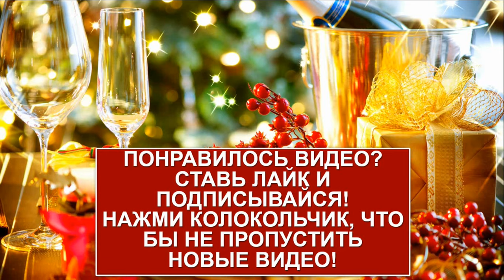Шоколадный торт | Простой шоколадный десерт на растительном молоке | Простой рецепт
Привет друзья 🙋‍♀️ Сегодня у меня для Вас рецепт замечательного шоколадного торта-десерта, он по текстуре очень похож на десерт "брауни"
Бисквит в меру сладкий и отлично сочетается с этим кремом. Торт у меня постоял в холодильнике 3дня (потому что он достаточно большой ) ни крем ни бисквит не поменяли вкус в худшую сторону наоборот торт в целом становился ещё вкуснее! Обязательно попробуйте!

Ингредиенты:
Тесто:
3 больших яйца
400 гр муки
300 гр сахара
250 мл растительного молока или простого молока
250 мл кипятка
100 мл растительного масла
60 г какао-порошка
1,5 ч.л ванильного сахара или ванилина (по вкусу)
1,5 ч.л соды
1 ч.л разрыхлителя
Щепотка соли

Крем:
400 мл жирных сливок (33-35% жирности), 2 столовые ложки сахарной пудры, 200гр творожного сыра, Ванилин или ванильный сахар по вкусу.

Пропитка:
200 мл растворимого кофе

         *Выпекать бисквит в разогретой до 180 ° С духовке примерно 45-50 минут.